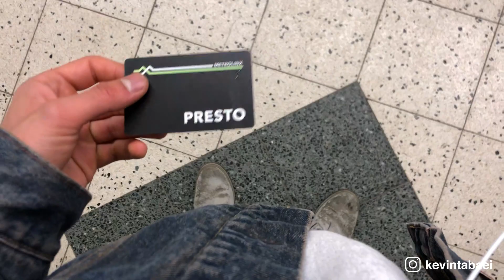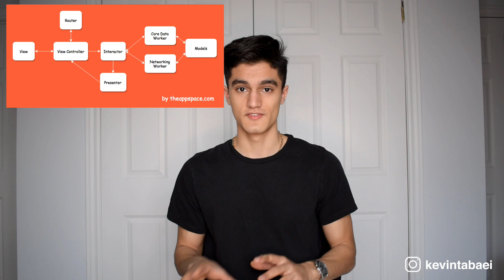Software Development Internship at 17 | My First Tech Internship Experience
Sharing my experience as a software developer intern at 17 years old. I did this during my school's winter break during senior year, and I worked with an amazing local tech startup's engineering team (their mobile team, specifically) to work on the iOS App for their platform.

The beat is by my friend Ron Israeli (Check him out for a lot more sick beats and rates!)
His Instagram: @ron_israeli

It's cool the places that computer science and software engineering can take you!